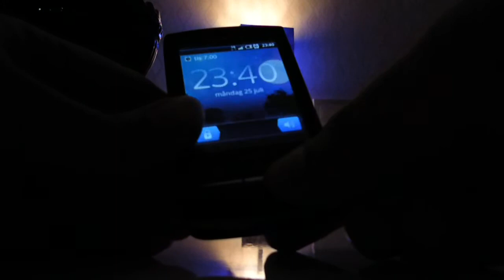x10 mini pro - Playing Castlevania dracula X ! RESPECT !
For one...The snes-emu's for android phones work suprisingly well. in some cases even better than the emu's for the PSP.
For two...The x10 mini keyboard is great , even for playing games.

I have tried these roms so far : Super mario world , TMNT : turtles in time , and ofcourse Dracula X.

All these work flawlessly!